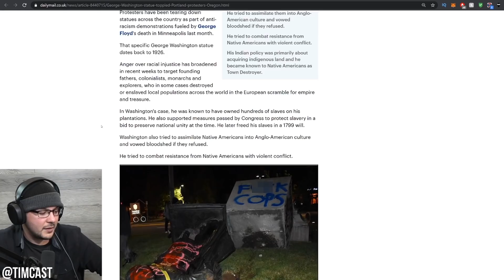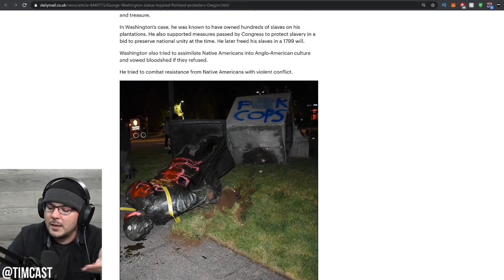The Destruction Of Historical Monuments Is A SURE Sign That The Far Left Has Gone TOO FAR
Tim and Adam hark back to Dr. Jordan Peterson's warning that, while everyone knows what it looks like when the right goes too far, the same can't be said for the left.